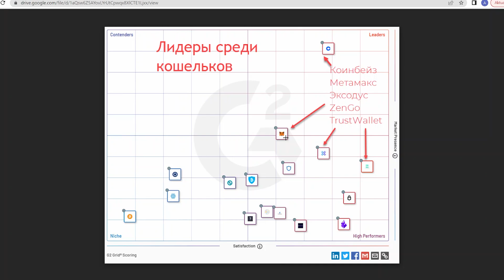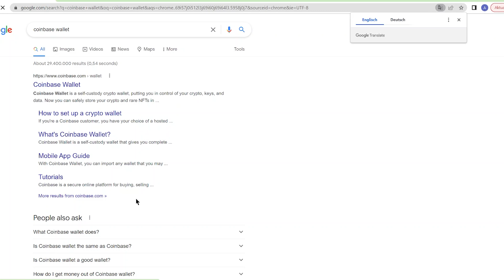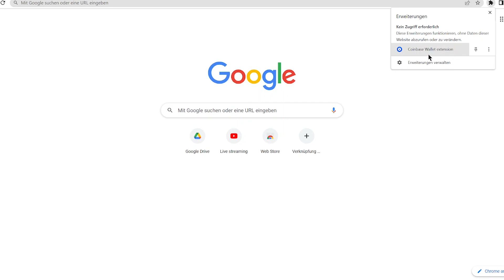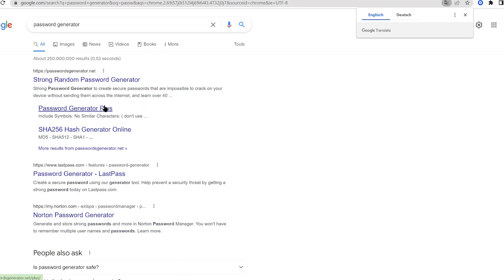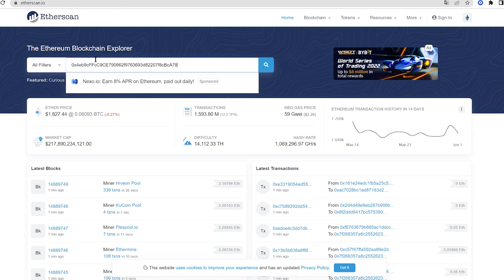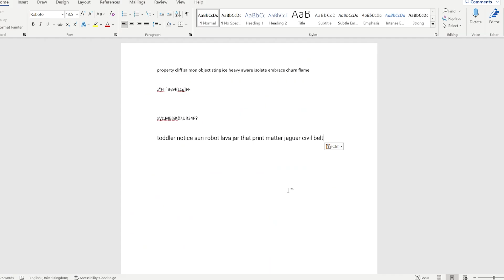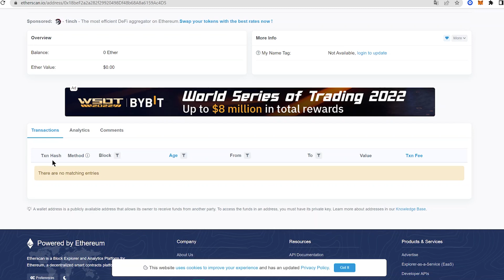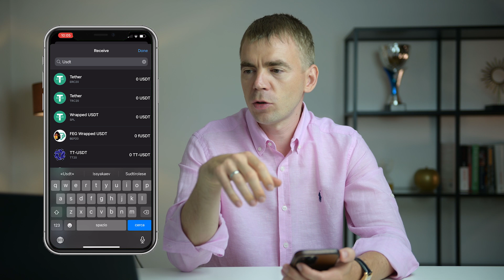ТОП-3 крипто кошельков 💰 И какие кошельки устанавливать НЕЛЬЗЯ? Инструкция для новичков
Фундаментальный курс по инвестициям: МЕТОД МАКРО

🟢 Какой кошелек выбрать и как его создать? В чем отличия и преимущества каждого из кошельков? Почему нельзя открывать рекламные ссылки и как защитить свои деньги? Об этом и многом другом, смотрите в моем новом видео 🤗

 🔘 Друзья, в этом видео мы поговорим про кошелек для криптовалюты. Криптокошелек – это программа или физическое устройство, которое позволяет хранить вашу криптовалюту и позволяет отправлять и получать криптовалютные транзакции. Мы разберем какие существуют крипто кошельки, чем они отличаются и на что важно обратить внимание при выборе кошелька?

⏱ Таймкод
0:00 Какие бывают крипто кошельки?
01:18 Рейтинги кошельков
02:14 Чем отличается централизованный и децентрализованный крипто кошельки?
05:20 Как установить кошелек CoinBase Wallet?
07:15 Фразы, которые нужно сохранять
09:10 Как придумать пароль?
09:52 Как переводить деньги на кошелек?
10:35 Как проверить кошелек? Etherium Scanner
11:56 Как установить кошелек MetaMask?
16:26 Как установить кошелек Trust Wallet ?
19:55 Какие крипто кошельки НЕ надо устанавливать?

 💬 Если у вас остались вопросы, я с радостью на них отвечу.
Меня зовут Антон Яковлев, я финансист. Моя специализация - приумножение капитала. С 2005г. работаю по профессии. Создал сбалансированные долгосрочные портфели со средней доходностью 11% годовых, используя классические фонды рынков и альтернативные инвестиции.